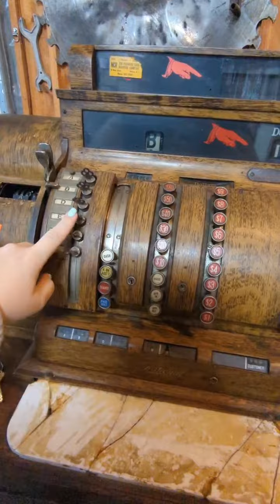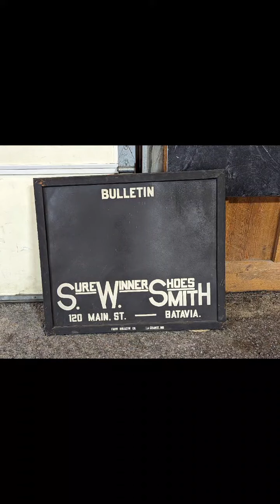ANTIQUE 1916 NCR CASH REGISTER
This cash register is being sold in an online auction that closes Thursday, November 16, 2023.  Find it at bontragerauction.com in the Alexander, NY Collectibles & Estate Auction or use the